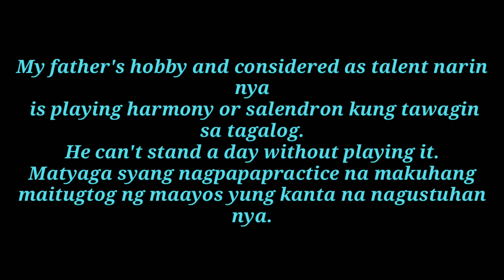PAPA and his HARMONICA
On this video i want to share to you the talent of my father on playing harmony. This is his hobby and can't stand a day without playing music through it.
Hope you guys will enjoy the video.Thank's for watching.

2.  "its fair use" No copyright is claimed and to the extent  that material may appear to be infringed , I assert that such alleged infringement is permissible under U.S. and Philippine copyright law. If you believe material have been used in an unauthorized manner, please contact the poster.
3. This Video is not associated with any company or products mentioned on the video.
4. No intention to infringe photos or audio used in this video